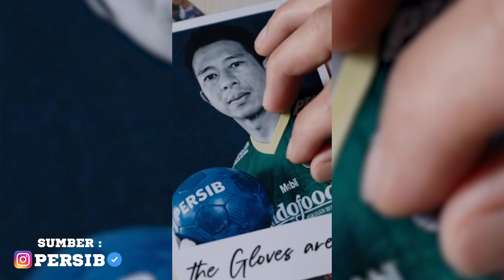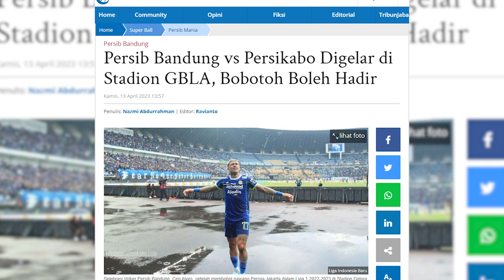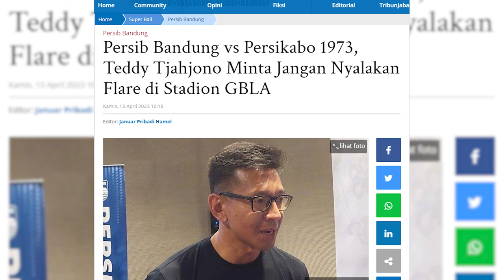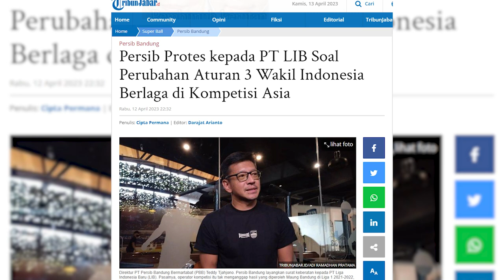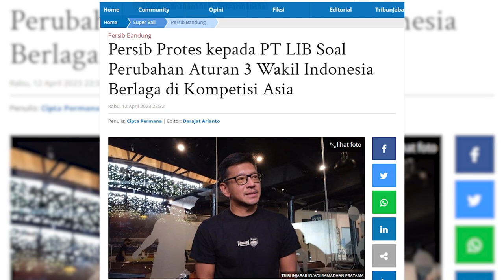I Made Wirawan Gantung Sepatu di Pertandingan Terakhir Persib Bandung Musim Ini | PERSIB UPDATE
Host: Rheina, Riswan, Ginanjar
MCR: ARA, Didin
Cameraman: Danile AD
Video Editor: Imam